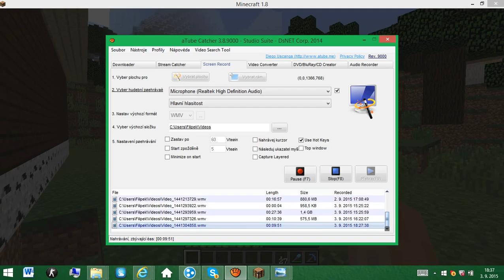Minecraft LP ep.6 Težení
Diamond blocky?